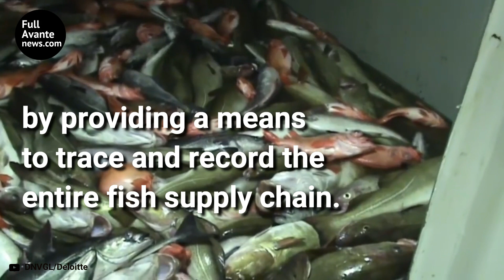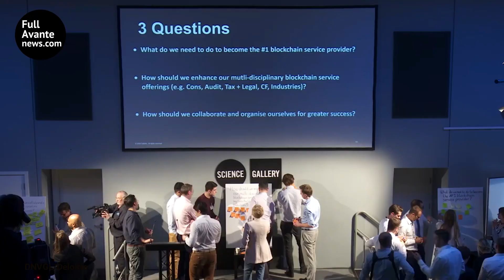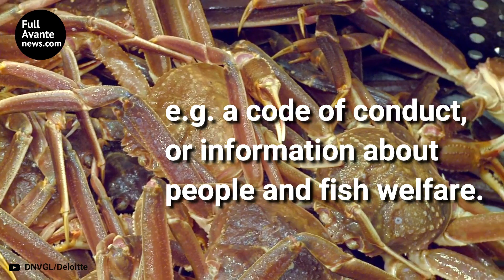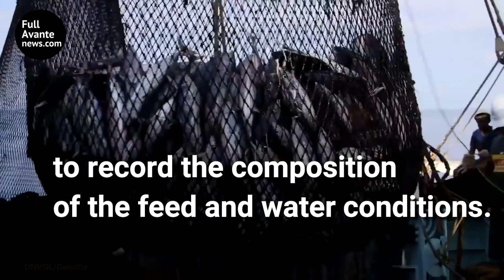Blockchain: Trust in Seafood Industry (Supply Chain)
According to a report by DNV GL and Deloitte, Blockchain could boost the transparency of the aquaculture sector by providing a means to trace and record the entire fish supply chain.

Data from the ‘bait to plate’ could be stored in a publicly available blockchain, which will help to appease public, industry and consumer concerns about sustainability and food safety.

However, to achieve the complete data trail, significant barriers must be overcome, such as commonly low degrees of digital maturity and some key player’s reluctance to share information.
A third of global fish stocks are overexploited.

In addition, some aquaculture operations pollute the environment and produce substandard products. These factors coincide to create substantial reputational challenges for the sector as a whole and for individual companies. Blockchain could offer a way of improving confidence in the industry and its products.

for more Maritime News and Insights!!